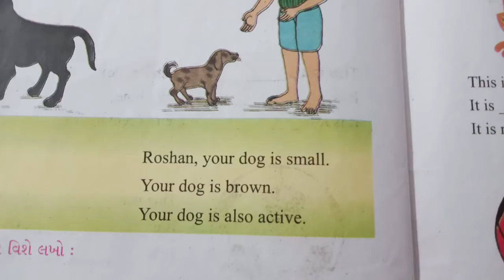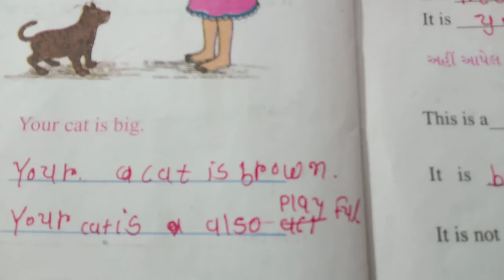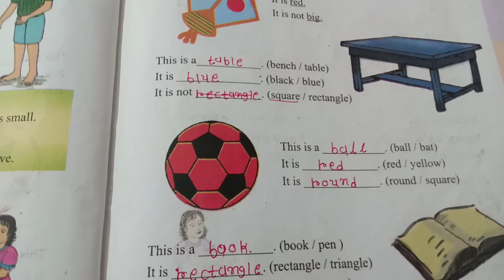અંગ્રેજી ધોરણ - 4 unit - 5 Activity 11,12,13